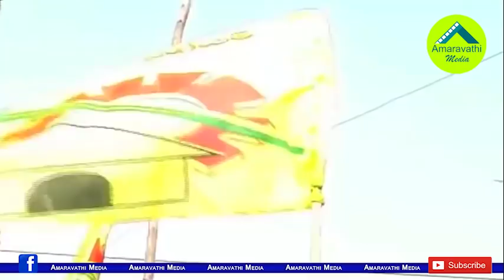చంద్రబాబు భయం నిజమే అవుతోంది...ఎలాగంటే..?| TDP Leaders Worried about Chandrababu District Reviews.!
We know that the TDP Chief Chandrababu Naidu is holding consecutive  district reviews with the party cadre. Party leaders are afraid of organizing these meetings.
Watch this video to know the  reasons for that.